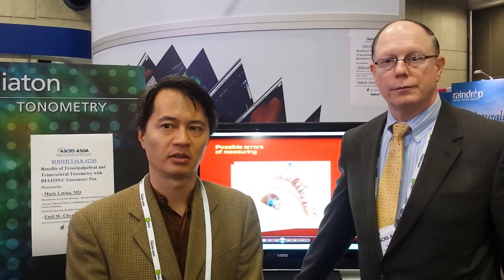Review of Benefits of DIATON tonometer by Drs Mark Latina & Emil Chynn ASCRS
Live From ASCRS: Dr. Mark Latina & Dr. Emil Chynn Review Benefits & Advantages of DIATON transpalpebral tonometer - tonometry through eyelid and sclera
Booth Talk: Benefits of Translpalpebral and Trans-scleral Tonometry with DIATON® Tonometer Pen
Presented by:
- Mark Latina, MD
Massachusetts Eye & Ear Infirmary - Harvard Medical School
Associate Clinical Professor of Ophthalmology, Tufts University School of Medicine
Advanced Glaucoma Specialists, Reading, MA
- Emil W. Chynn, MD, FASC

Recent Diaton Press:
DIATON Tonometers Unique Transpalpebral Tonometry Capabilities Revealed at ASCRS ASOA Congress in San Diego to 1000's of Eye Doctors

Unique Transpalpebral Diaton tonometer, IOP through EYELID, featured at the American Society of Cataract and Refractive Surgery, ASCRS / ASOA 2015. Diaton tonometer is the world’s only Non-corneal and Non-contact tonometer used through the eyelid to quickly and painlessly screen for intraocular pressure for glaucoma without directly touching the cornea or requiring use of topical anesthesia. Diaton tonometry demo and training sessions available at Sonomed Exhibit #2745

SAN DIEGO, CA - Diaton tonometer is particularly useful in cases where standard direct applanation (corneal) tonometry is difficult or not viable, such as with pediatric patients, in presence of certain corneal pathology, edema, infection, following corneal surgery, KPro and in cases of eye trauma.

Emil W. Chynn, MD, FASC from Park Avenue LASEK stated, – “As a Cornea-Refractive trained specialist, I encounter many situations where Goldmann readings are inherently inaccurate–like post-LASIK, in cases of corneal edema, scarring, post-keratoprosthesis or transplant. In such cases, it’s both invaluable and reassuring to have the Diaton device available to measure IOP that’s independent of corneal pathology”

"It works," said Dr. Mark Latina, glaucoma specialist and the inventor of Selective Laser Trabeculoplasty (SLT), after revealing results of the study titled: "Accuracy of Transpalpebral Tonometer Diaton Compared to Goldmann Applanation Tonometer in Normal and Glaucomatous Eyes"

Additional  Clinical Trials Show that Diaton tonometer is Irreplaceable:
• Diaton Tonometer use in Boston KPro Type 1. Clinical Study from University of Illinois at Chicago:Agreement among Transpalpebral,Transcleral and Tactile Intraocular Pressure Measurements in Eyes with Type 1 Boston Keratoprosthesis
• Diaton tonometer in Keratoconus study: Tonometric Values of Intraocular Pressure, Using the Goldmann Tonometer, Tonopen and Diaton Transpalpebral Tonometer in Keratoconus
• Clinical Comparison of 3 tonometers: Comparative Agreement Among Three Methods of Tonometry: Goldmann Applanation, Transpalpebral and Dynamic Contour
• Diaton tonometer use post LASIK: Diaton tonometer for intraocular pressure measurements after laser in situ keratomileusis

The American Society of Cataract and Refractive Surgery is an international, educational society with more than 9,000 members. Its mission is to advance the art and science of ophthalmic surgery and the knowledge and skills of ophthalmic surgeons by providing clinical and practice management education and by working with patients, government, and the medical community to promote the delivery and advancement of high-quality eye care.

Major Benefits of Diaton Tonometer:

    No contact with the cornea (only upper eyelid)
    No anesthesia drops
    No risk of infecting or scratching cornea
    No consumables (no need to purchase replacement tips/covers..etc.,)
    No sterilization
    No pachymetry needed (no need to adjust for CCT or other corneal parameters)
    No daily calibration needed (easy tonometer maintenance)
    Handheld / Portable + Easy to use

About BiCOM Inc:
BiCOM, home of Diaton tonometer – committed to the global fight against blindness caused by glaucoma. A unique team of engineers, medical, legal and business experts makes BiCOM Inc. uniquely placed to provide DIATON diagnostic tonometer, which measures intraocular pressure (IOP) through the eyelid and sclera, making it possible to diagnose glaucoma on the early stage and appoint necessary treatment and medicines and provide a more favorable outcome for the patient.
Alina Lagoviyer / Public Relations
BiCOM Inc 151 East Walnut Street
Long Beach, New York 11561